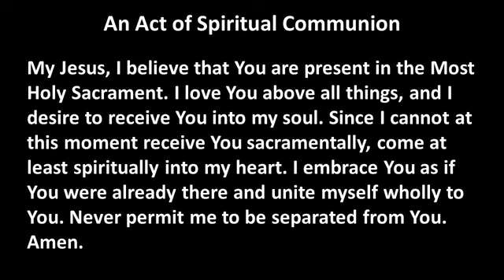1 26 21